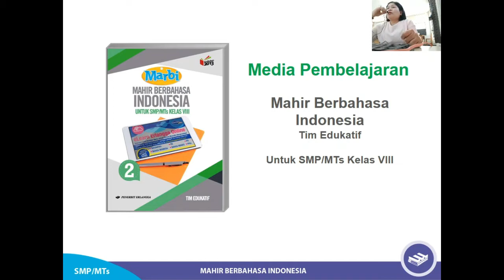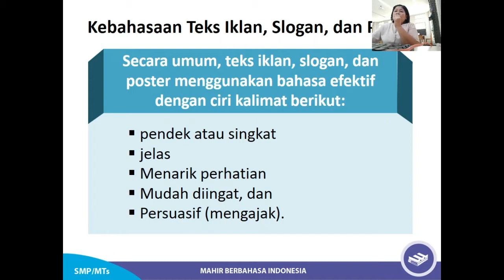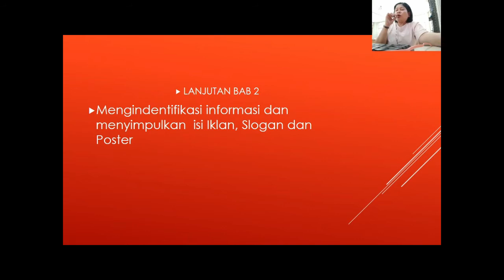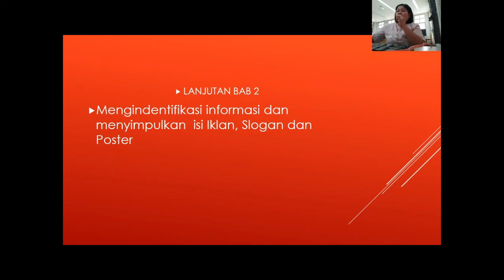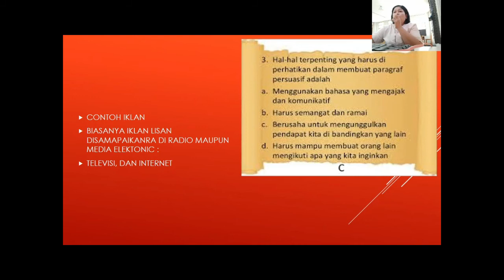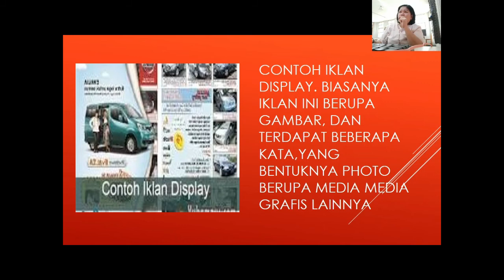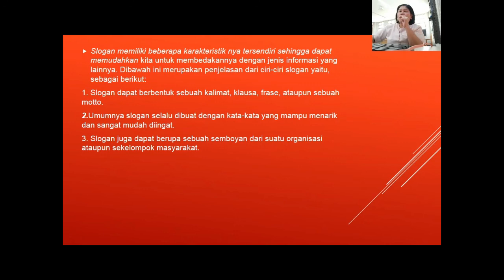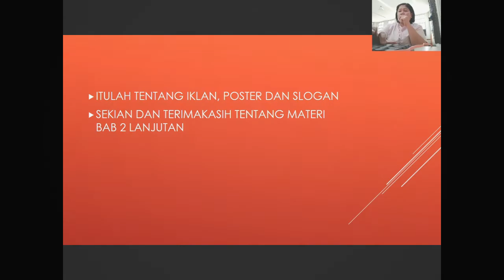SMPK3 BINA BAKTI | PJJ BAHASA INDONESIA KLS 8 - IKLAN | OLEH LIDYA YUSNITA R.A, S.Pd.